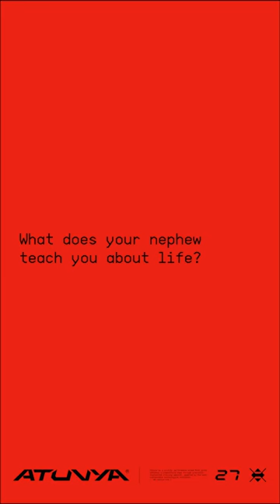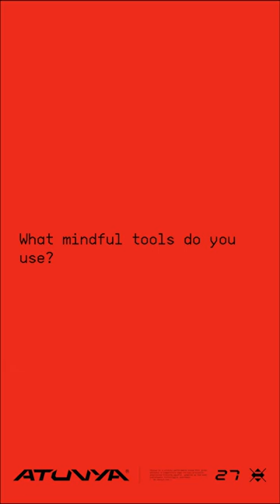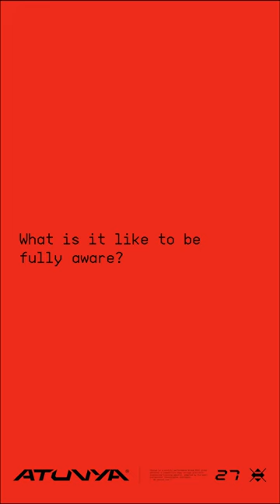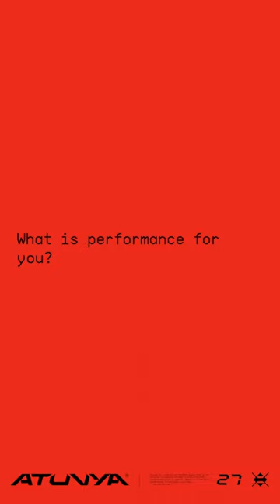ATUNYA TALKS - Short Version - Johnny Oduya meets Frédérick Gaudreau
ATUNYA TALKS -  CONVERSATIONS WITH PEOPLE CHANGING THE GAME.

Known by insiders as Freddy Hockey, 29-year-old Quebec-born forward Frédérick Gaudreau had to go a long way before securing solid ice time on an NHL team. After four years as a member of the Nashville Predators and a stint for the Pittsburgh Penguins, Frédérick is now one of the Minnesota Wild's most trusted players. Frédérick's nickname is particularly telling as it reveals his no-nonsense approach to the game: play the right way, be a good team member and person, develop your overall hockey sense and work hard at refining the details. We highly value those qualities, and that's why we are so excited to announce that Frédérick now represents Atunya. Welcome onboard, Frédérick!